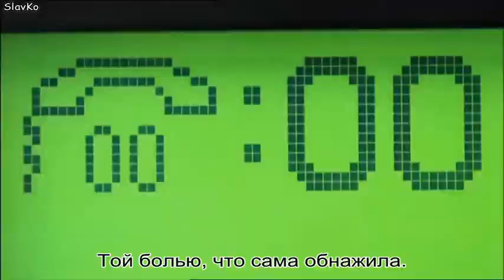Reamonn - Weep (film "Mond Schein Tarif")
Саундтрек немецкой группы Reamonn "Рыдание" к фильму "Тариф на лунный свет" (Германия, 2001 год)